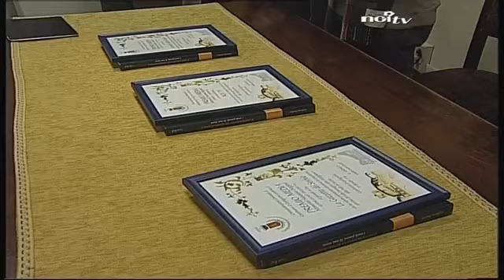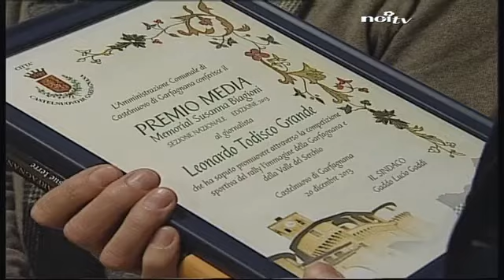Nel ricordo di Susanna Biagioni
MOTORI - Si è svolta a Castelnuovo Garfagnana la quinta edizione del Premio intitolato alla giovane donna che morì per una tragica fatalità durante la disputa del rally del Ciocco 2008. Premiati Leo Todisco Grande, La Gazzetta del Serchio e Noi Tv.